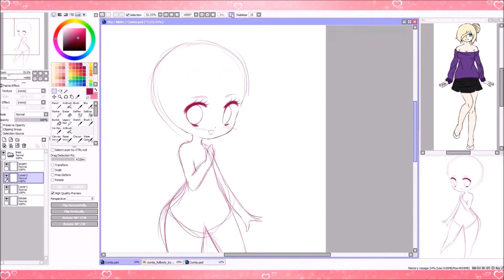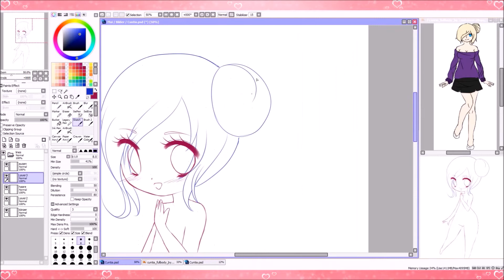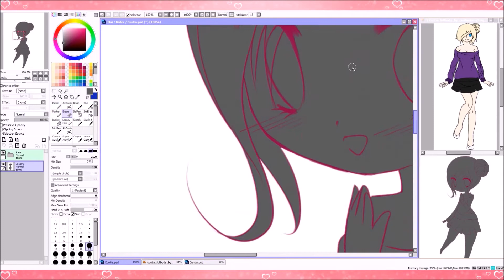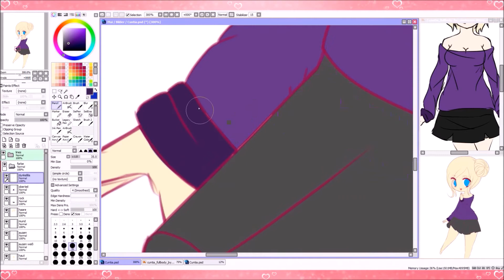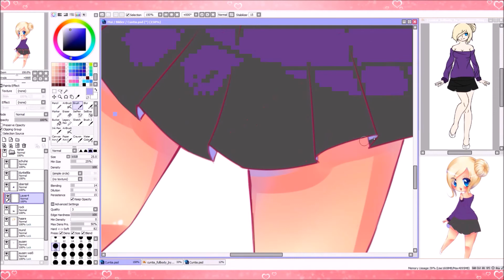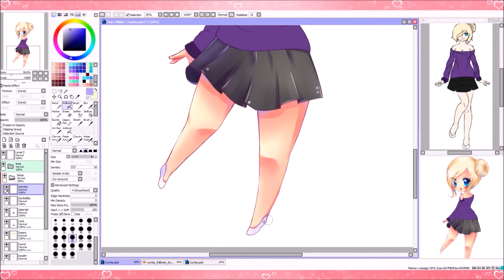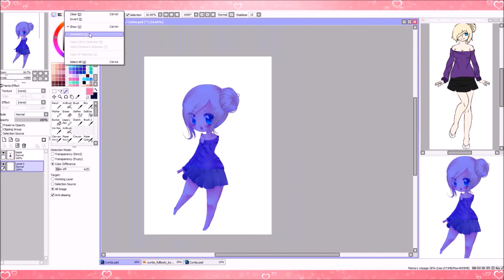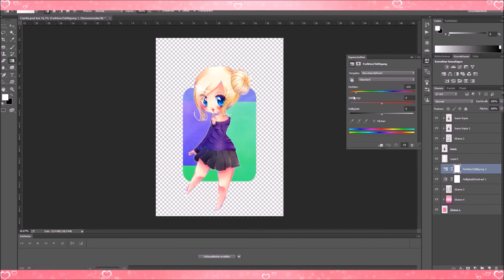Cuntia [Paint Tool SAI] Speedpaint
Welcome to my video! This is a request from someone on DeviantArt!

Bubblegum Ballgame by JR Tundra

Reasons to Smile by Topher Mohr and Alex Elena